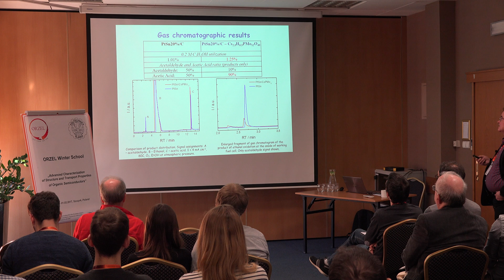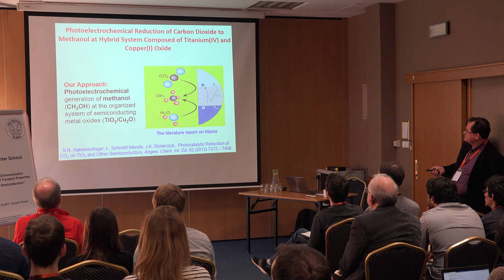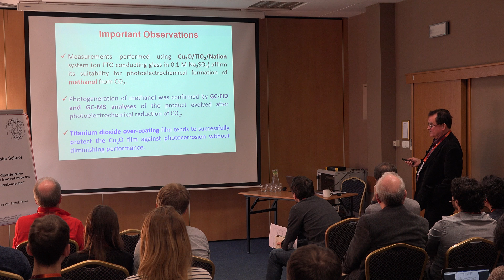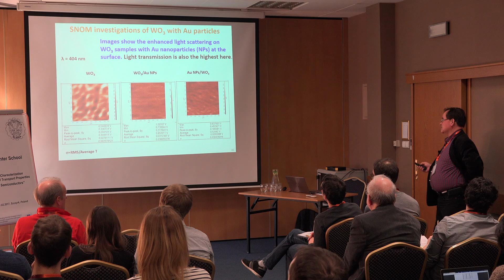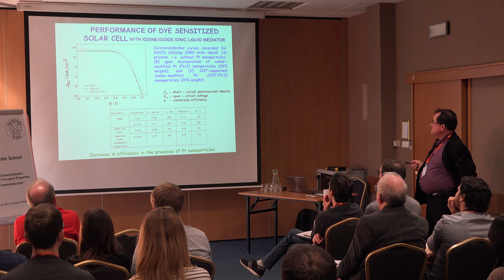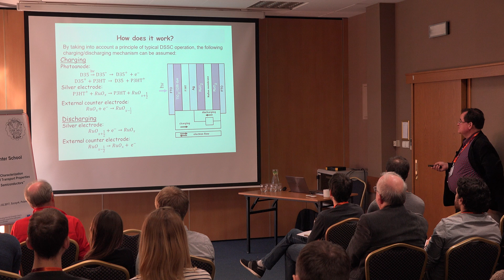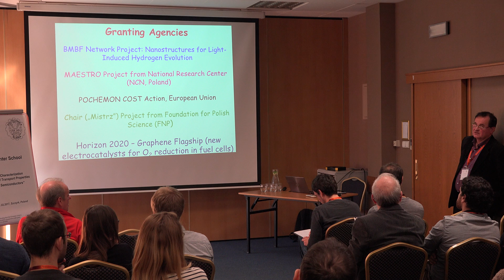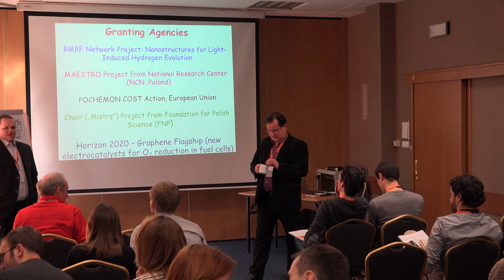10 - Prof. Pawel Kulesza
Hybrid electrocatalytic materials for electrochemical energy conversion and storage